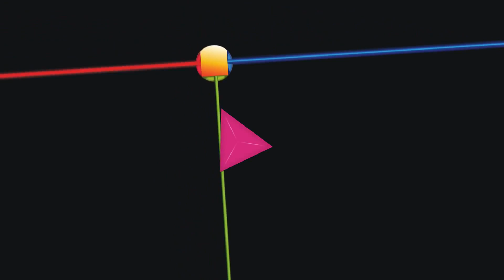VHS Tape covers animation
blank vhs covers were kinda beautiful
Amazing animation and nostalgia!

from beautiful channel 4096 !
Cajas de cassettes en animacion.